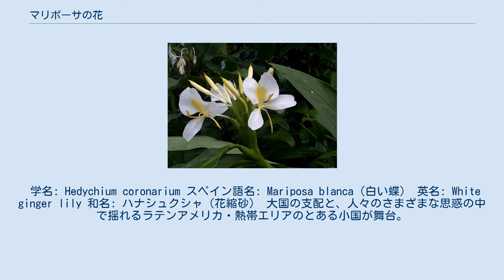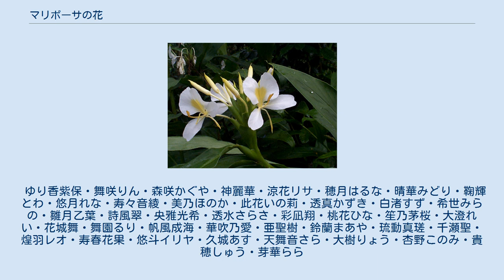マリポーサの花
ミュージカル『マリポーサの花』（マリポーサのはな）は、2008年に宝塚歌劇団雪組で上演された作品。
7場。
 水夏希主演、正塚晴彦作・演出。
 併演作品はショー『ソロモンの指輪』。
 白いマリポーサの花。
 学名: Hedychium coronarium スペイン語名: Mariposa blanca（白い蝶） 英名: White ginger lily 和名: ハナシュクシャ（花縮砂） 大国の支配と、人々のさまざまな思惑の中で揺れるラテンアメリカ・熱帯エリアのとある小国が舞台。
 元軍人のクラブ経営者と自主独立経営を貫くプランテーションのオーナーの娘との切ない愛を主軸に、反政府運動にかかわるオーナーの息子や元軍人仲間との揺るぎない友情を描いた。
サルサをはじめとする陽気で情熱的ながらどこか哀愁を含んだラテン音楽に乗せて展開する、スリリングなサスペンス・ミュージカル。
 タイトルの『マリポーサ（Mariposa = スペイン語で蝶の意）の花』はキューバの国花。
主人公が恋人へ、生きる証として送り続けることになる白い花の名前である。
 ゆり香紫保・舞咲りん・森咲かぐや・神麗華・涼花リサ・穂月はるな・晴華みどり・鞠輝とわ・悠月れな・寿々音綾・美乃ほのか・此花いの莉・透真かずき・白渚すず・希世みらの・雛月乙葉・詩風翠・央雅光希・透水さらさ・彩凪翔・桃花ひな・笙乃茅桜・大澄れい・花城舞・舞園るり・帆風成海・華吹乃愛・亜聖樹・鈴蘭まあや・琉動真瑳・千瀬聖・煌羽レオ・寿春花果・悠斗イリヤ・久城あす・天舞音さら・大樹りょう・杏野このみ・貴穂しゅう・芽華らら